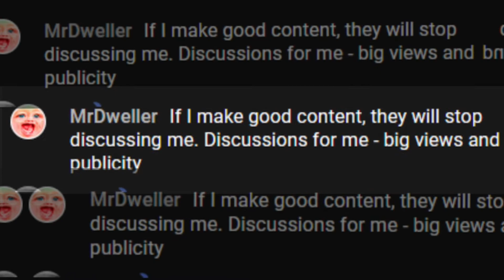I hate @Daytona Chaos The Destroyer